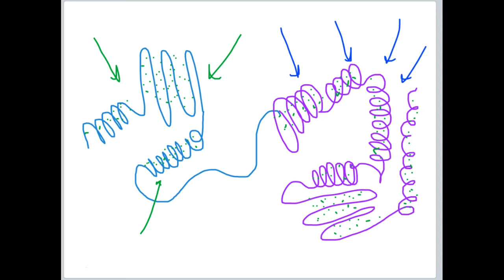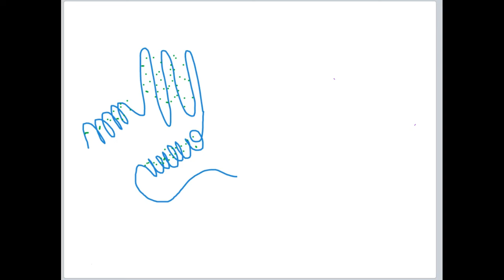Domains, Motifs and Turns (Lecture 3)